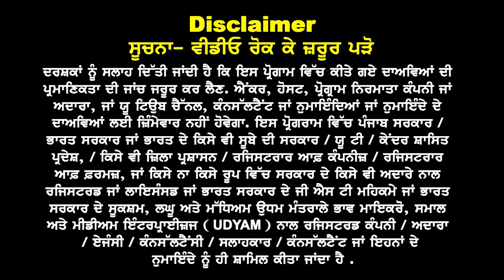New Zealand Funds Clarity 24 I New Zealand Full Clarity A to Z & Process I NZ Study Visa Updates 24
New Zealand Funds Clarity 24
NZ Full Clarity A to Z Process Dip & Degree